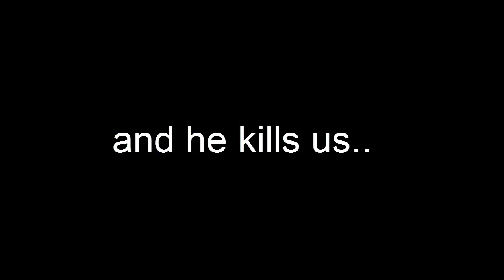Funny Moments w/ Vinliexia #11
→ Nerds in the video -  Vinliexia

→ Infooooo
Mic: Logitech
Recorder: Camtasia Studio 8 / fraps
Editor: Camtasia Studio 8
Computer: Toshiba ( I forget what model )